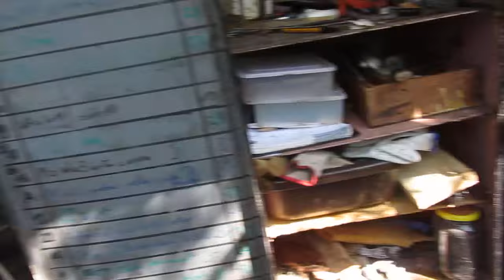Oto dowód jak sprowokowałem pszczoły do przenoszenia pokarmu z ramek na powałce do gniazda .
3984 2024r0831 Na tym nagraniu wczoraj wpadło mi to do głowy jak sprowokować rodziny pszczele aby zaczeły przenosić pokarm z ramek nad powałki do gniazda